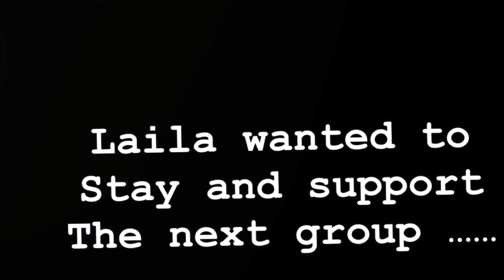Laila Wins Grand Champions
Proud brother 🥲